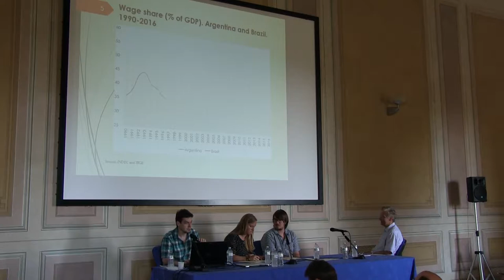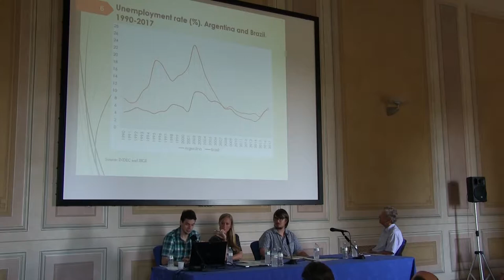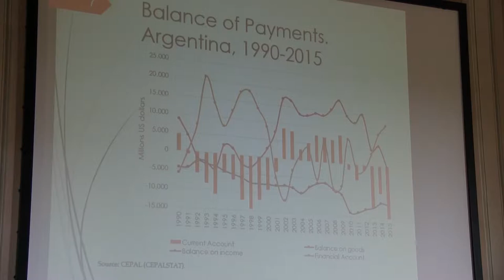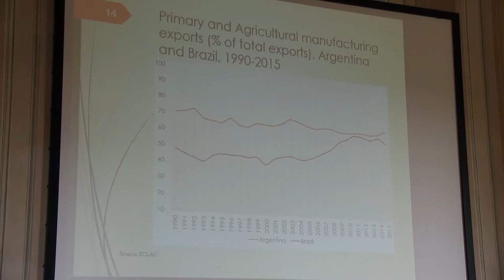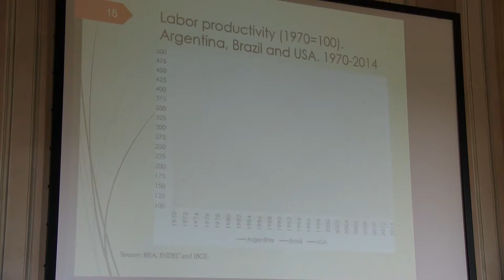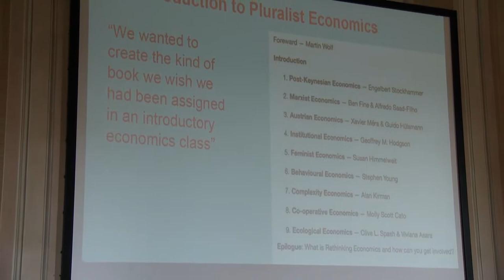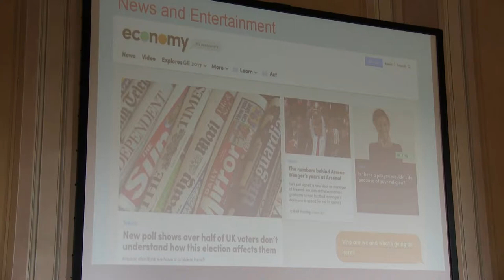EPOG Conference (2017): J. GRANA & M. LAVOIE – Recent changes and challenges for economic science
"Recent changes and challenges for economic science"

Speakers: Juan Graña (Professor in economics, University of Buenos Aires, CONICET), Marc Lavoie (Professor of economics, University of Paris 13, CEPN CNRS UMR 7234)

Chairs : Carolin Ortlepp (Cohort 2015) and J. Christopher Proctor (Cohort 2016)

EPOG Conference, Florence (Italy), July 10, 2017.